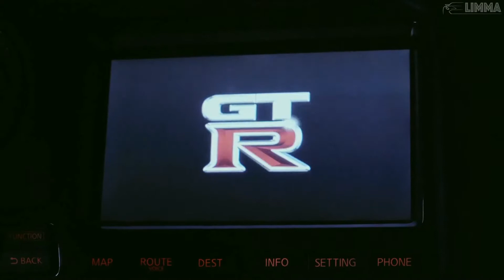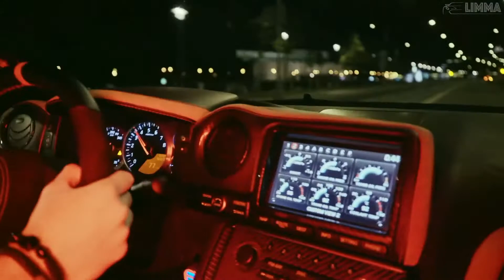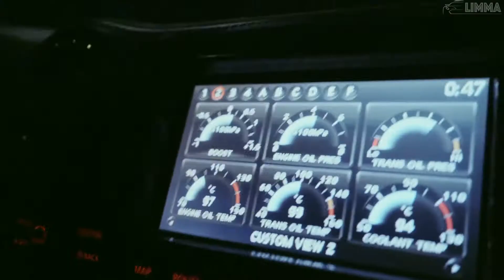WYR GEMI - Dai Dai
✔️The visualization makes the song more creative and attractive,i hope u all will like it.

                    OR
and also you can monetize your channel.

🔺But the only thing you have to do is Copy and paste the below information in your description

⚠️The Song used in the video belongs to their OWNERS I dont hold any ownership of this song This video is been made to promote and appreciate the Artists.

⚠️ Guys please follow the artists and appreciate them.

⚠️If you are the owner of the song and if u want to remove the video then please dont report our channel just contact us we will remove the video as early as possible.